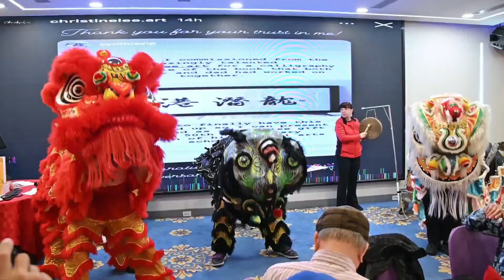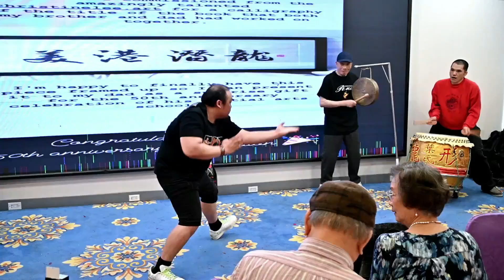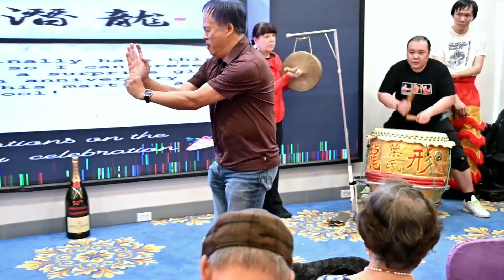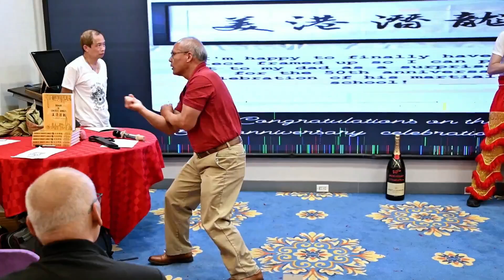50 Years of Resiliency and Kung Fu in Manhattan Chinatown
The first generation of traditional kung fu sifus established their schools in Manhattan Chinatown, as well as internationally, over five decades ago.  On May 18, 2024, not only did we celebrate our club's 50th anniversary, but we recognized the other sifus who have continued their grandmasters' legacies. Additionally, we extend our gratitude to Australia Dragon Style and London Pak Mei Kung Fu for joining us in the festivities.  Here's to another five decades and beyond.

The information presented in this video is for illustrative purposes and is not a substitute to training with a competent instructor.  The presenters are not liable for any injuries that result from the correct or incorrect execution and/or application of any technique, whether to the viewer or to other individuals.  Viewers are responsible for their own actions.